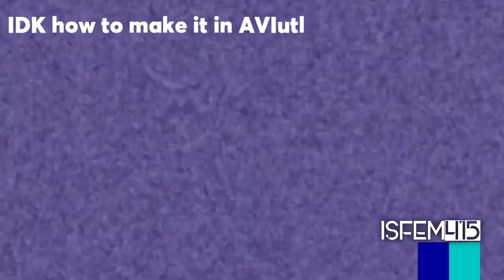Klasky Csupo In VIdeoup v1-10 AviUtl Ver.